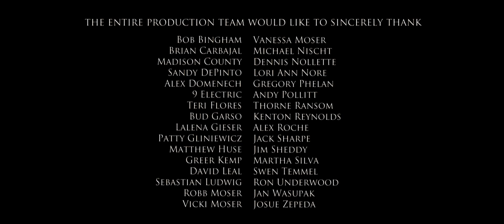Little Big Man (2012)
Short film written by Ryan Moser & Keaton S. Ziem
Directed by Ryan Moser

Cast: Marcus McGee, Joshua Nazaroff and Gary Alan Kauffman

Two brothers find themselves stranded in the California desert after a stroke of bad luck. The younger brother will venture alone in hopes of finding help, and saving his older brother.

Director of Photography: Austin Michaels
Sound Editor: Jason Downer
Sound Mixer: Mario Iochpe
Featuring Music By: Madison County & 9 Electric